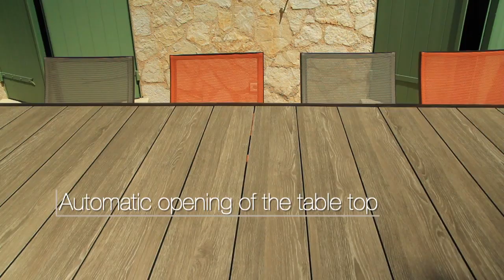LES JARDINS MASTER VIDEO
Unparalleled outdoor furniture and accessories
For more than two decades, Provence-based Les Jardins au Bout du Monde has been an acclaimed, award-winning international industry leader in the design, manufacture, and distribution of exclusive outdoor furniture.

Now with offices in France, the United States, Canada, Indonesia, and Hong Kong, Les Jardins has truly established itself as a global force to be reckoned with.

Whether providing its high-quality yet affordable products to five-star luxury hotels and resorts on all five continents or to private residences from St. Tropez and St. Barts to Miami Beach and Palm Springs, Les Jardins seeks and achieves perfection by remaining devoted to the smallest details.

The Les Jardins spirit comes from a singular culture and aesthetic that make the brand unique.  Chief designer Claude Robin and his associates have but one goal: to render quality, style, and excellence all while providing extraordinary value.

Products from each of Les Jardins’ five different collections— Teak, Osiris, Out of the Blue, Shade, and Dripper—harmoniously meld technical vision and creative enthusiasm.

Just a few of their highlights include:
• A portable half-moon teak wood bar that folds up onto itself for easy storage…
• Sexy outdoor solar showers that are sure to make a big splash with your family and friends…
• An unbreakable parasol whose canopy flaps up with the wind before it automatically rectifies itself…
• An oversized, transparent, 2mm-thin polycarbonate sun screen that mounts to a lounger and protects your head, face, and upper chest from harmful UV rays (think giant single sunglass lens)…
• Extension tables that stretch, twist, rotate, and fold up again to provide the utmost in versatility